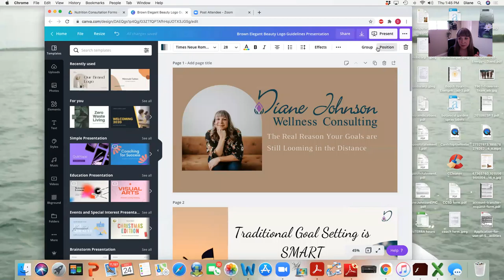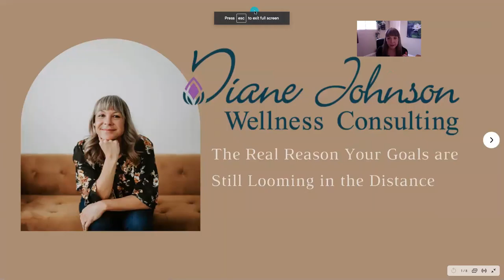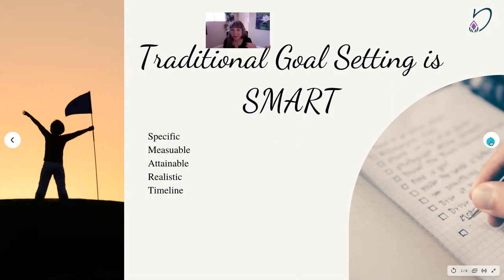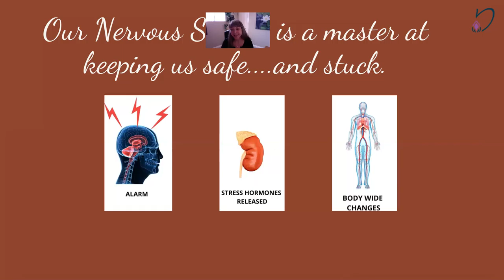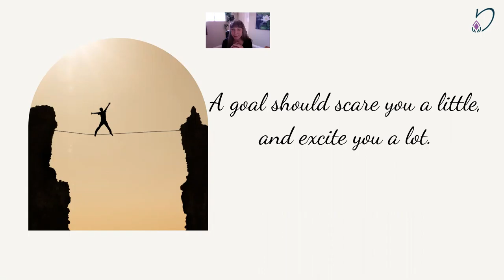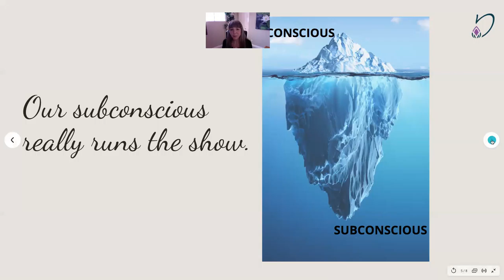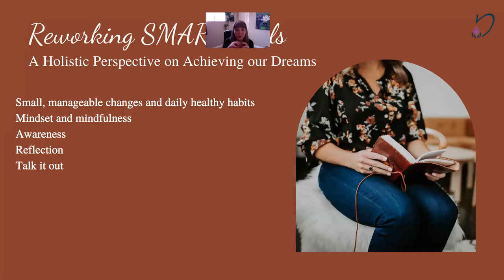The Real Reason You Aren't Reaching Your Goals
Gain some clarity on why so many of your goals remain unmet and get a glimpse at a completely different way to approach your goals for 2021. This is holistic goal setting...simple and truly life changing.